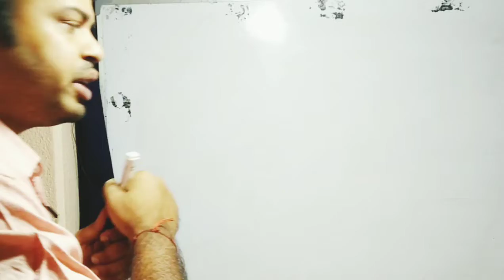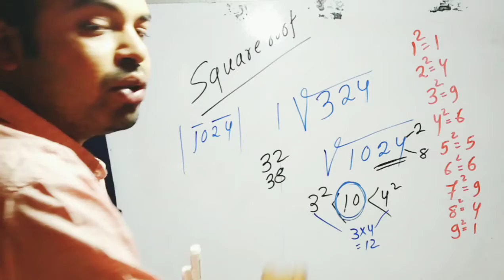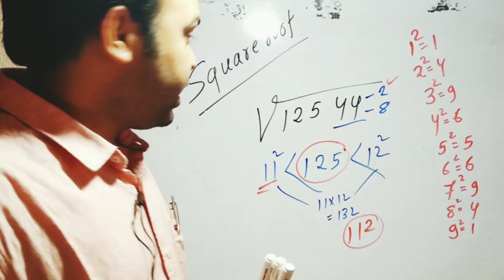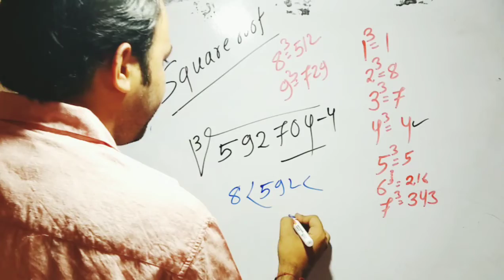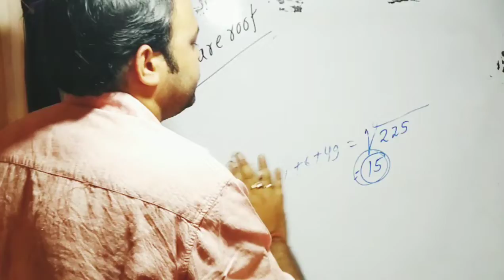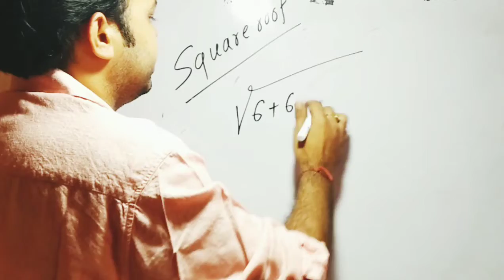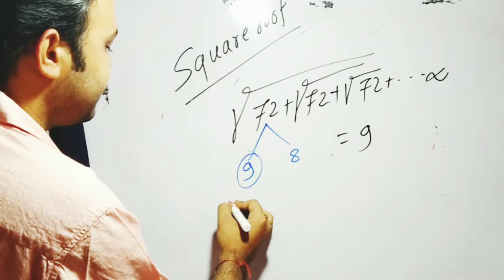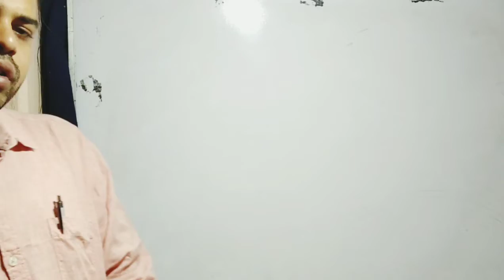RM's PATHSHALA full class on Square & Cube by Biswajit Mahanty sir.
Square & Cube root is a Very important topic for WBCS mains paper VI .Lucid explanation by our math/ GI teacher - Biswajit sir .He has made this video for our beloved  students . Happy to share with you.